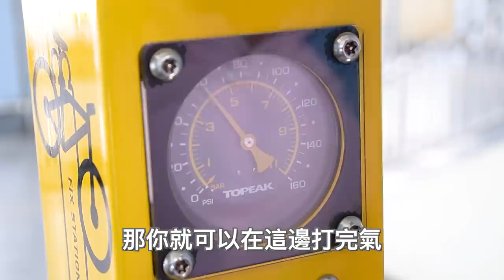【哲睿Jerry】整人！ ! 要補給卻給我苦茶 | 揪出無良同事 | 2021輪動台灣新玉門關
感謝輪動台灣賽事單位邀請
史上最北爛惡整 !
比賽中喝到苦茶當補給
真的是直接受不了

器材：
Sony A6400
Sony A7S2
DJI MAVIC PRO
GOPRO HERO8